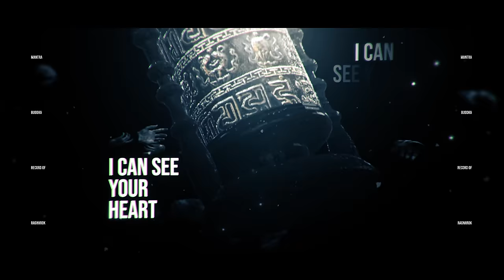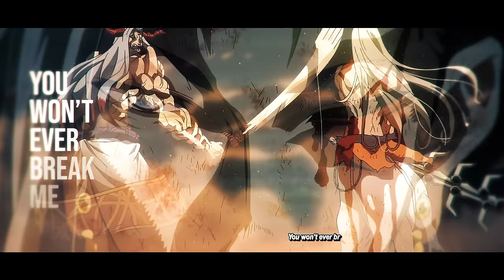BUDDHA SONG - "Anything" | FabvL (Record of Ragnarok) [Shuumatsu no Valkyrie]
Record of Ragnarok (shuumatsu no valkyrie) has been one of my favorite shows to watch recently and Buddha's story is so crazy I had to make a high energy rock rap song about humanities greatest savior. Huge thank you to Bloomgums for absolutely popping off on the instrumental! One last massive shoutout to Jeup for making one of the craziest AMV's i've ever seen!

CREDITS:
Video by   @Jeup